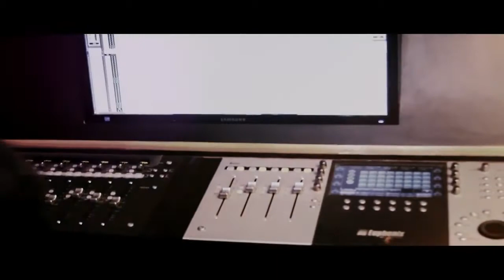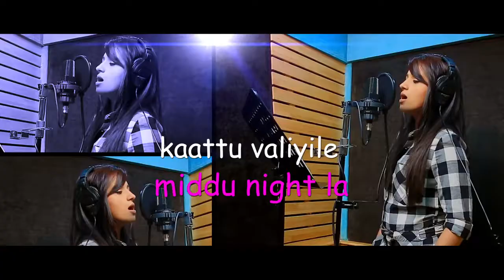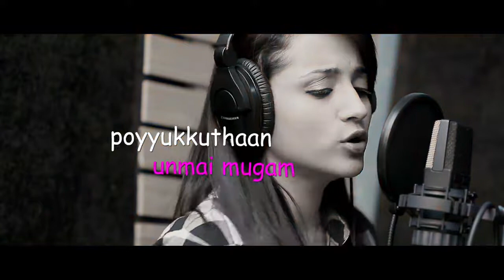நாயகி திரைப்படம் "பயம் "பாடல்